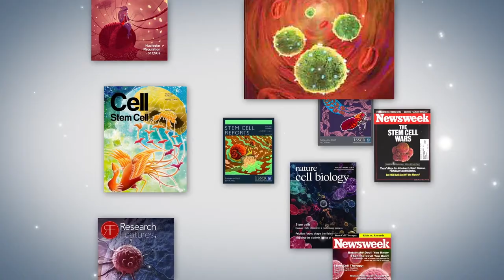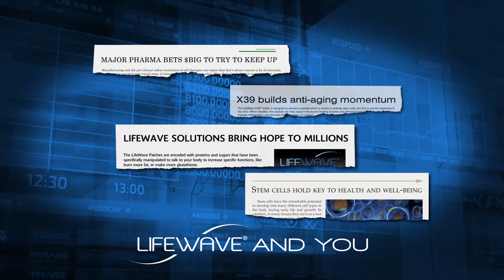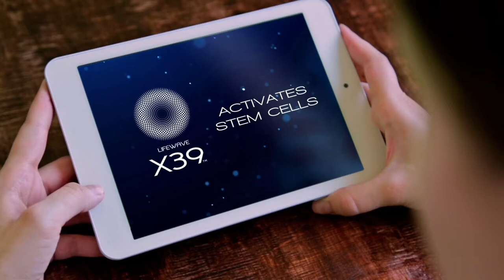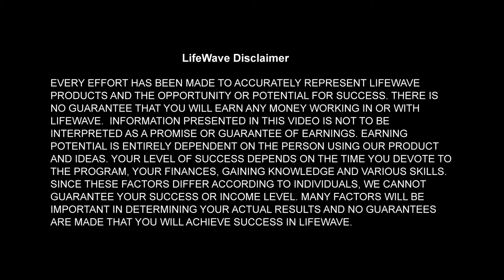the_lifewave_opportunity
GRATEFUL TO BE ALIVE! GOD BLESS YOU ALL!